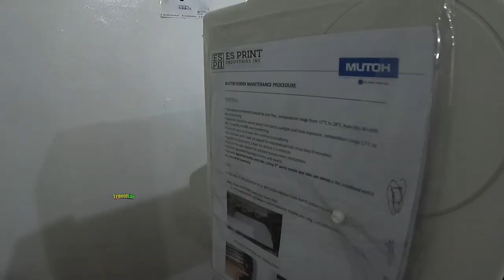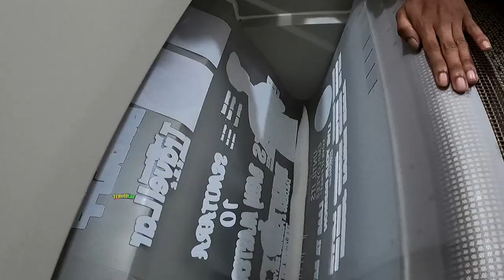The Newest Tailoring in Valencia City | Bentoy's Tailoring ang Printing Services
Bentoy's Tailoring and Printing Services
The newest tailoring in Valencia City located in Purok-9, Poblacion, Valencia City, Bukidnon.
Kung gusto mo ug affordable and good quality t-shirt printing and sublimation just visit Bentoy's Tailoring and Printing services. For more info kindly message BenToy's Vlog 2.0.
Featuring known local vlogger of Bukidnon and CDO Boss Jepp CLYD VLOG Kuya marv's VLOG

VLOGGING EQUIPMENT:
CAMERA: As of now, I'm using my Cellphone Samsung Galaxy A50.
MIC: Boya MM1
EDITING MACHINE: Acer Nitro 5
EDITING SOFTWARE: Filmora 10